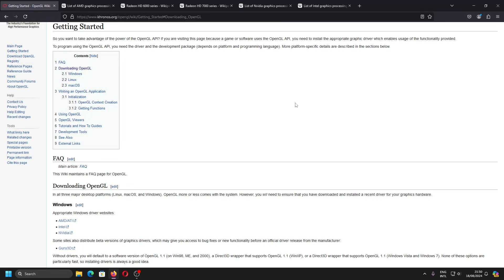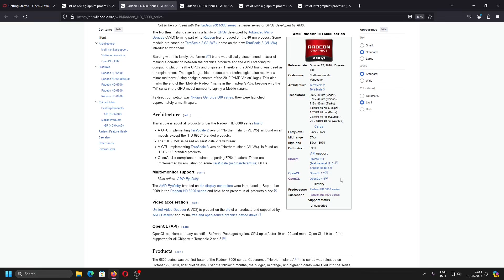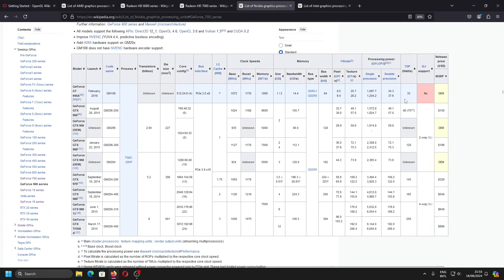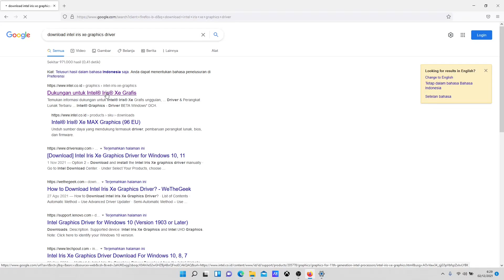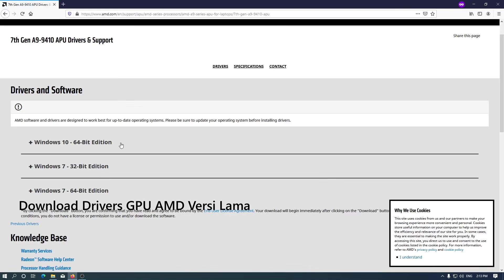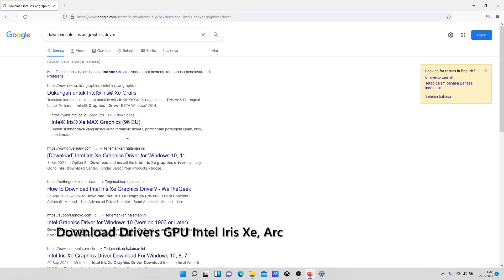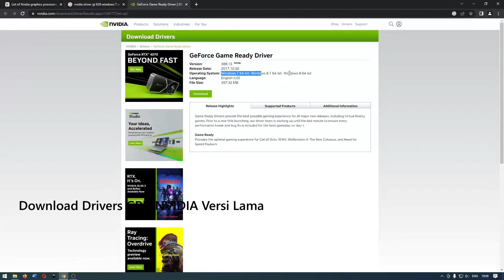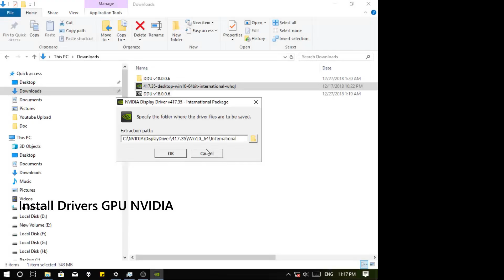Cara Download dan Install OpenGL Vulkan Untuk Windows 11, 10, 8, 7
Sekarang kita akan belajar cara download dan install OpenGL API dan Vulkan API. Jika kalian mendapatkan error "Unsupported Graphics Card Configuration. A graphics card and driver with support for OpenGL 3.3 or higher is required. Installing the latest driver for your graphics card might resolve the issue.". Error tersebut bukan karena kartu grafis yang digunakan tidak mendukung OpenGL, tetapi karena driver GPU/iGPU belum terinstall di komputer. Jadi OpenGL dan Vulkan memiliki kesamaan yaitu untuk menjalankan program dan bermain game.

OpenGL dan Vulkan adalah API yang digunakan pada Android dan Linux.
OpenGL dan Vulkan juga dapat digunakan pada OS Windows 11, 10, 8.1, 7.
Game terkenal yang menggunakan OpenGL dan Vulkan adalah DOOM
GPU yang mendukung OpenGL adalah GPU keluaran tahun 2012
Vulkan API adalah penerus OpenGL API dan Mantle API

00:00 Error OpenGL
00:44 Download OpenGL dan Vulkan?
01:38 Kartu Grafis (GPU, iGPU) AMD, Intel HD, Arc, Nvidia yang mendukung OpenGL dan Vulkan
04:31 Cara Download Drivers GPU AMD Versi lama dan baru
07:27 Cara Download Drivers GPU IntelHD, Arc, Iris Xe
08:16 Cara Download Drivers GPU NVIDIA Versi lama dan baru